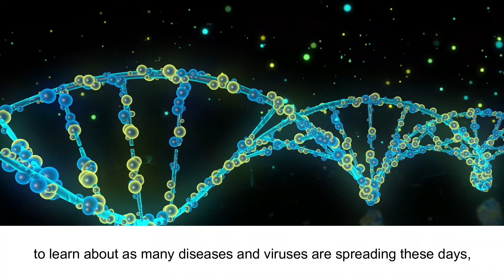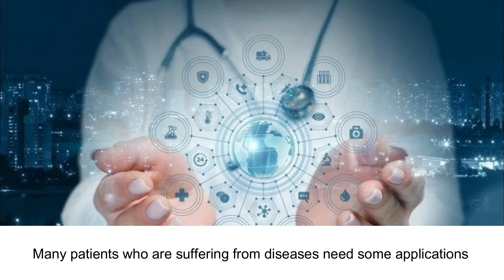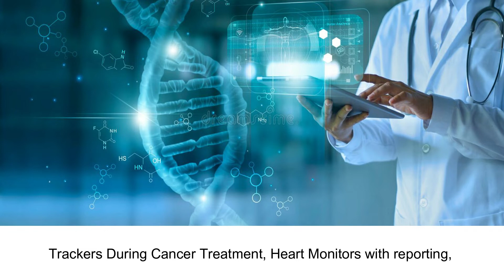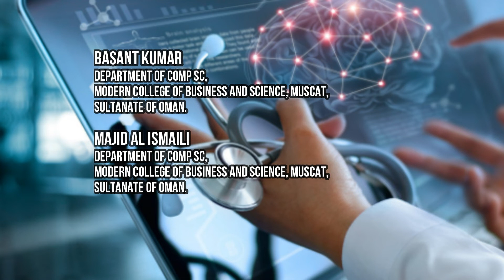Incorporating Internet of Things Applications in Healthcare